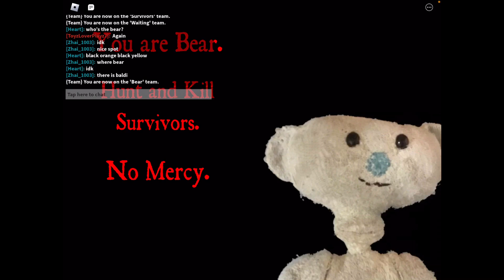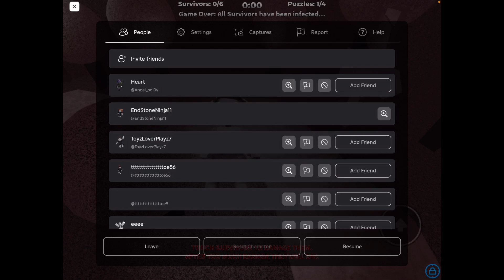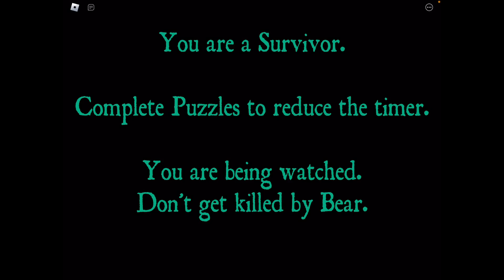Bear’s Chat is WEIRD | Roblox The Bear Chronicles 2